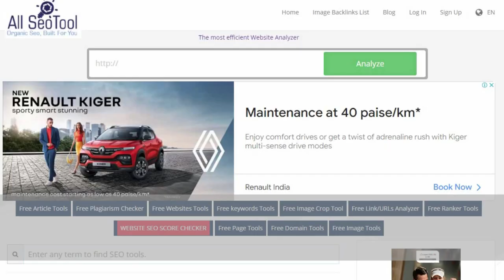Google Malware Checker | SmallSeoTools Free Google Malware Checker Tool For ALL SEO TOOL FREE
Youtube Backlinks Generator Google Malware Checker | SmallSeoTools Free Google Malware Checker Tool For ALL SEO TOOL FREE
About Free Google Malware Checker Tool
Check Google Malware for URLs that contain malware
Google Malware Checker Free is a free SEO tool that checks your uploaded webpage to determine if Google has tagged your domain as suspicious. The Google malware scanner provides security recommendations to protect website visitors from dangerous websites. Webmasters should check to see whether their site is affected. USE GOOGLE TO FIND MALWARE. So, what exactly is malware? Malware (short for malicious software) is a colloquial term for harmful software. This type of malware is dangerous since it may get access to a device without the user's knowledge. Malware includes adware, spyware, phishing, viruses, worms, Trojan horses, ransomware, rootkits, and browser hijackers. When your computer runs slower than usual, it's an indication that it's infected with malware. Browser crashes, pop-ups, and spam are all very common. A free virus scanner can assist you in determining whether you are infected.

If you become infected with malware, use a powerful and high-quality online malware scanner to scan a malware URL. Use our Free Online Malware Checker to protect your website from malware! Google Checker Malware is a type of malware that may be obtained over the internet. The website virus check is a quick and easy way to determine whether a website is safe to access. Super SEO Plus solutions aim to assist you in protecting the reputation of your website from threats such as malware and phishing. Financial fraud, infringements on intellectual property, and the theft of personal information from clients are all regular events in phishing. Google wants to make internet users' life as easy and pleasurable as possible. Google's index is still being scanned by a virtual machine. This computer recognizes all potentially dangerous online pages and websites.

What does the "Google Malware Checker" program do? allseotoolfree.com offers a very helpful and simple "Google Malware Checker" program. Simply clicking on it will take you to the functioning portion. A box to enter the URL may be found here. This is the URL you are aware of and wish to investigate. After entering a complete and accurate URL in the box, just click the "Check Malware" button.

100% Free Backlink Checker for ALL SEO TOOL FREE

Do not be alarmed! This is a request to Google Malware's official website, where you will receive results promptly. As a consequence, our program relieves you of the added effort of finding Google's official webpage in order to finish this activity.

Google Malware Checker is a free and useful program that helps you to check whether a website is malware-infected. If a website is contaminated with malware, this application identifies it and shows an alarm message. Both users and website owners may use this tool to decide whether a website is safe for them. This software generates results in a couple of seconds. Allseotoolfree.com is an excellent malware detection tool; it is simple, quick, and effective. The best thing is that this tool is entirely free to use and does not necessitate registration.

What does this have to do with anything?
Some websites are expressly constructed with the goal of phishing in mind. These websites exist only to steal visitors' information and login credentials. Google has designated certain sites as malicious, and we may use this tool to decide whether they are unsafe or harmful to us.

Protect yourself against malware.

Malware is most often used to corrupt or steal data. As a result, recognizing and preventing malware is vital. Malware Checker examines every webpage you visit for malware and assesses whether or not it is safe to access. To avoid viruses and malware, install a well-known anti-virus program and keep it up to date. Before browsing any website that you fear may be infected with malware, use this free online tool to check its status.
GoogleMalwareChecker